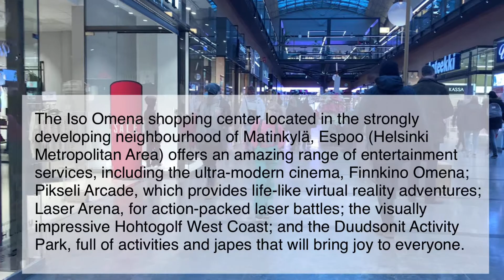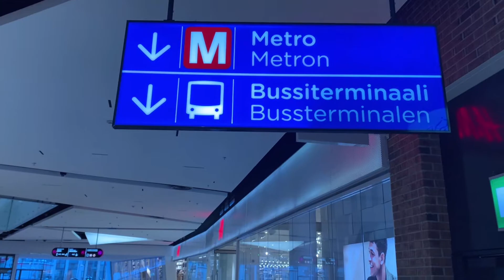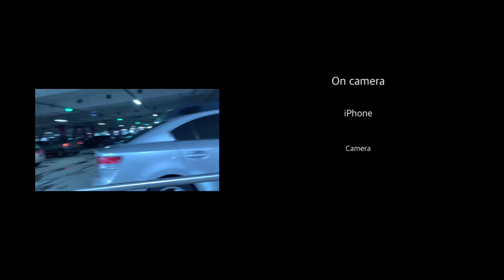A walk into Iso Omena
Shopping centre Iso Omena is located in the strongly developing neighbourhood of Matinkylä, Espoo (Helsinki Metropolitan Area).

The shopping centre has just undergone a major expansion project that was completed in 2017. Today Iso Omena has over 200 fashion, leisure and interior design shops, an excellent selection of grocery stores and a wide range of private and public services. It houses the Service Square of the City of Espoo, which offers the services of a modern library and a health centre. The heart of Iso Omena is the restaurant world M.E.E.T (Meet, Eat, Enjoy, Together), which boasts an impressive selection of high-quality food. The traffic connections to Iso Omena are excellent. The terminus of the first phase of the Länsimetro Western metro extension is located in the shopping centre, and the bus terminal for feeder traffic is located under the shopping centre.

I went through it to show you the beauty of Finland before you travel there. Enjoy the video